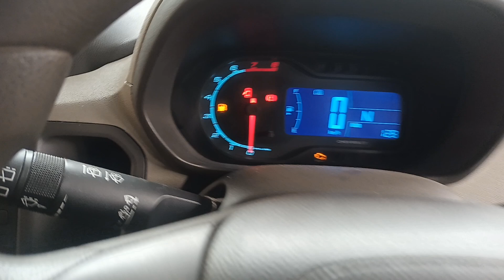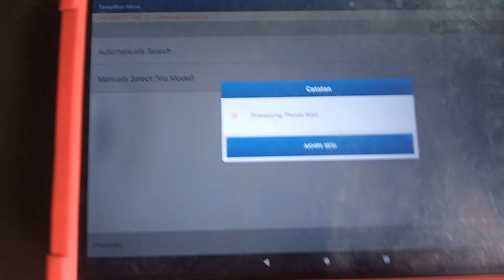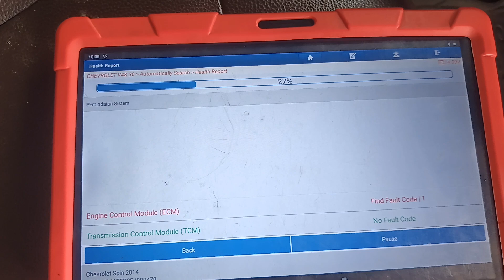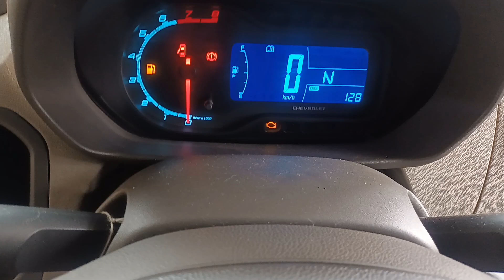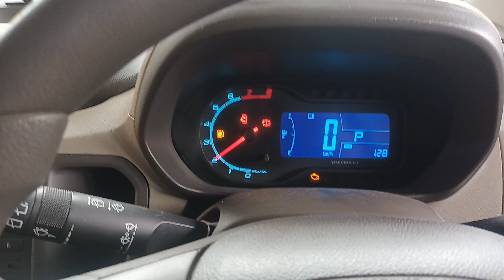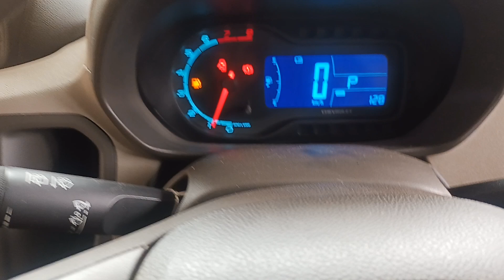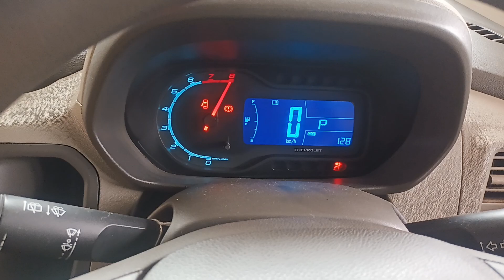Chevrolet spin stater panjang rpm tidak berfungsi dan check enggine menyala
Chevrolet spin stater panjang baru bisa hidup dan jarum rpm nya tidak berfungsi disertai lampu indikator check enggine juga menlaya.

Langkah perbaikan yang harus dilakukan untuk mengatasi masalah ini yaitu dengan terlebih dulu melakukan scanner pada mobil chevrolet spin untuk melihat dibagian mana kegagalan sensor yang mengalami masalah.
Dikasus pada mobil chevrolet ini kode yang muncul pada scaner yaitu p0335 ini merujuk pada sensor ckp yang mengalami kerusakan pada bagian wiring yaitu soket dari sensor ckp nya pecah sehingga ada salah satu dari pin konektor nya tidak dapat terhubung dengan sempurna , ini lah yang menyebabkan stater panjang mesin baru bisa hidup dan ketika sudah hidup ini juga mengakibatkan jarum rpm nya tidak berfungsi dan lampu indikator check enggine ikut menyala

Langkah penanganan melakukan perbaikan pada soket ckp bila memungkinkan dan harus mengganti dengan soket yang baru apabila tidak memungkinkan untuk diganti.

Hasil setelah dilakukan perbaikan pada soket ckp nya  maka mesin menjadi normal kembali stater langsung hidup jarum rpm bisa berfungsi dan indikator chek enggine bisa dihapus dan maslah berhasil diatasi.